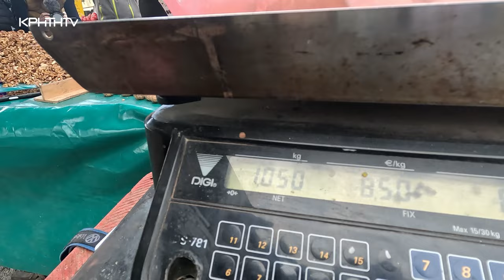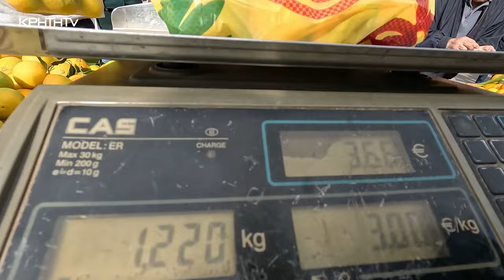Όλα είναι... ΔΡΟΜΟΣ | S02 Ep07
Έλα έλα πάρε πάρε. ;) :)
Ναι ναι καλά καταλάβατε...Αυτή την φορά πήγαμε στην Λαϊκή Τα λόγια είναι περιττά
Τα πράγματα απλά
Μην χάσετε το πιο τρελό μας επεισόδιο...
Αυτά!